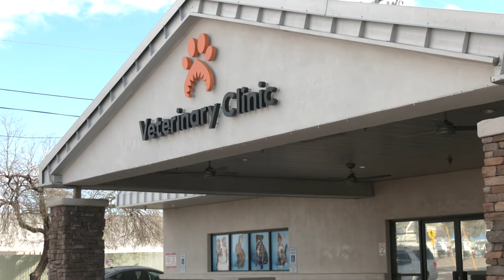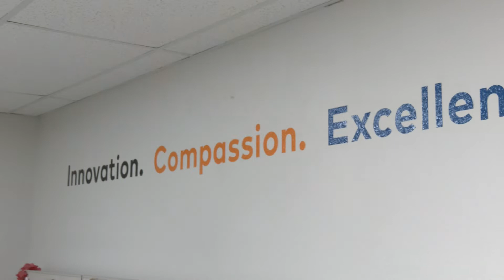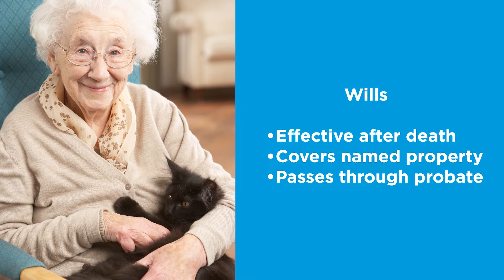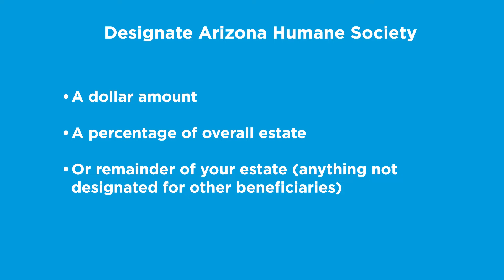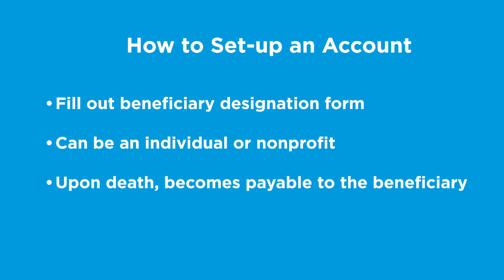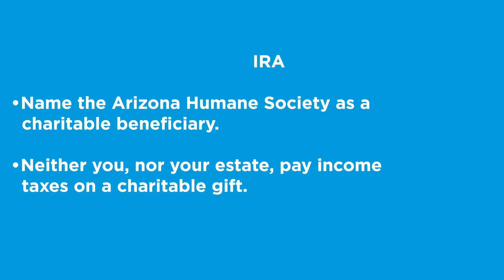Plan for Their Future With Legacy Giving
Remembering the Arizona Humane Society in your will, trust or other estate plans saves hundreds of thousands of homeless pets in need.